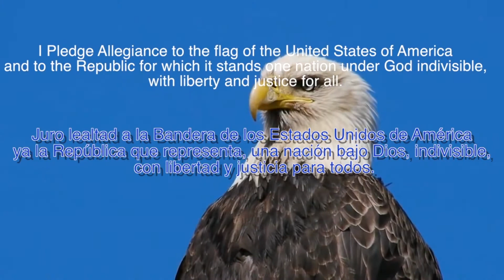Monday October 14th, 2019